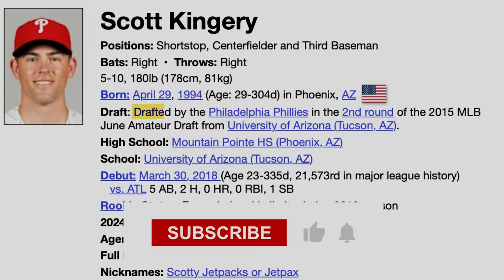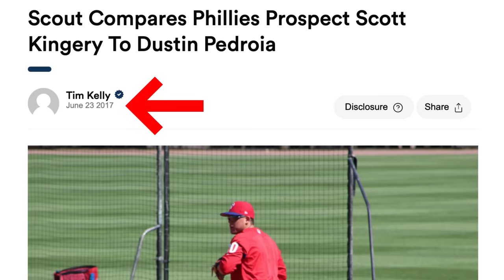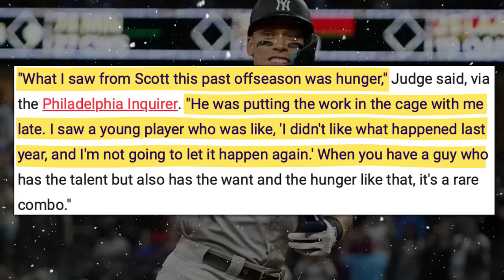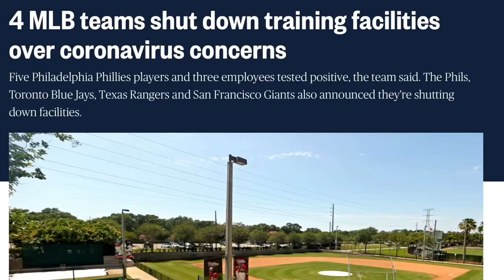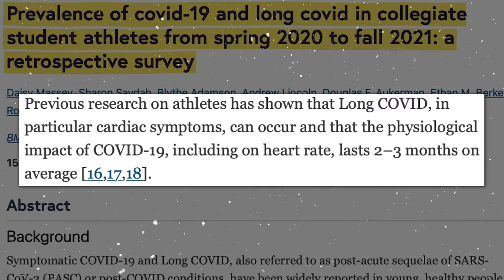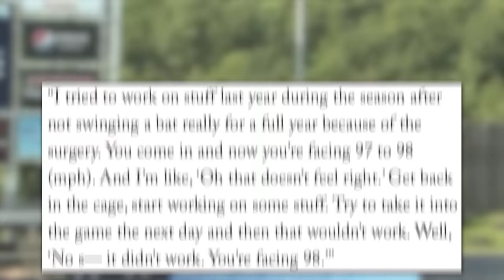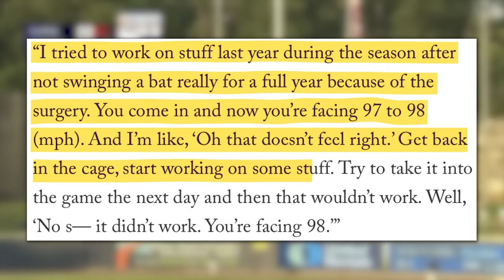He Was MLB's Next Superstar, Then He Disappeared From Baseball...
Scott Kingery was hailed as the next superstar in baseball when he signed his lucrative 6 year 24 million dollar deal in 2018 prior to ever playing in an MLB game. But coupled with injuries, and poor performances, his last MLB at bat was over 1,000 days ago. Prompting many fans and scouts to speculate what could have been if he had lived up to the hype and become one of the greats of this generation like he was destined to be.

Title: He Was MLB's Next Superstar, Then He Disappeared From Baseball...

Current Fam: 1,116